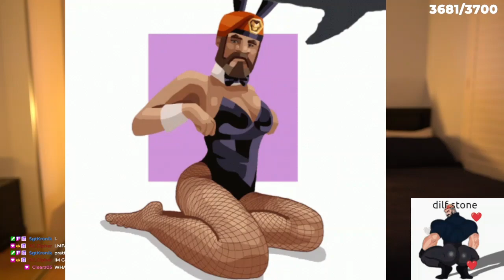Gaming and Problem-Solving Skills: Critical Thinking in Action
Embark on an epic quest through the breathtaking worlds of gaming and virtual reality, where every adventure is an opportunity for growth and every victory is a testament to our perseverance.